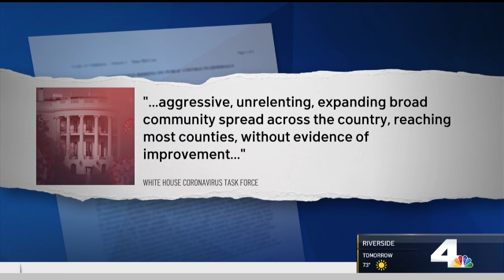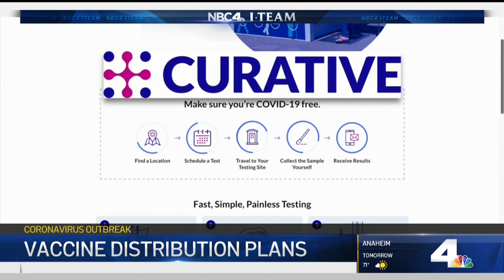Details on LA”s Vaccine Distribution Plans | NBCLA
The company that’s responsible for LA’s COVID-19 testing is also in the planning stages of being the city’s vaccine distributor. Joel Grover reported on NBC4 News on Tuesday, Nov. 17, 2020.

About NBCLA